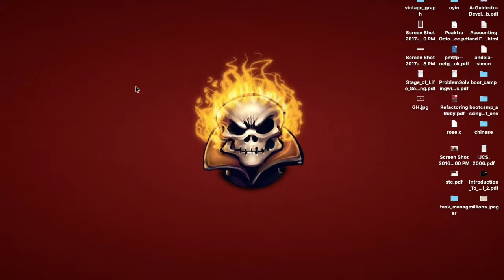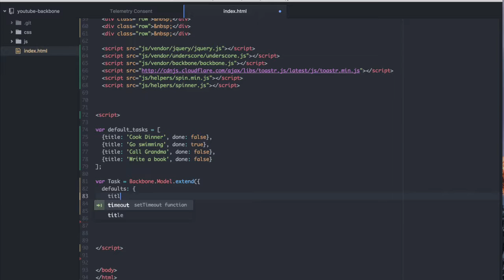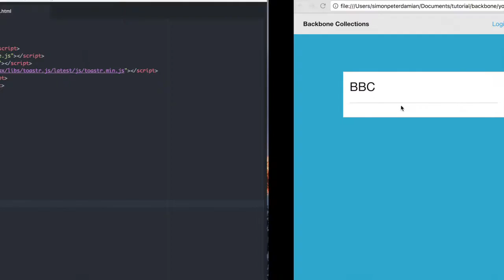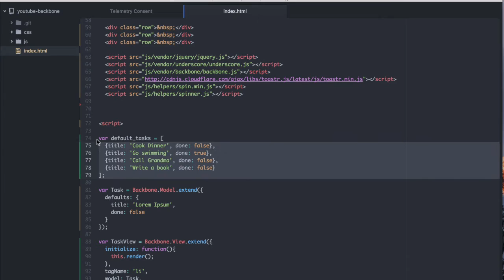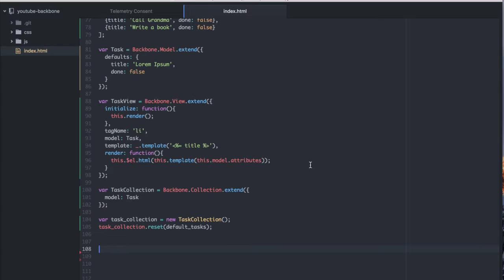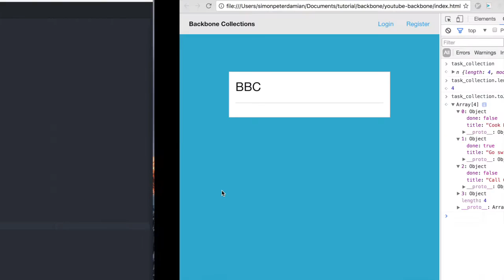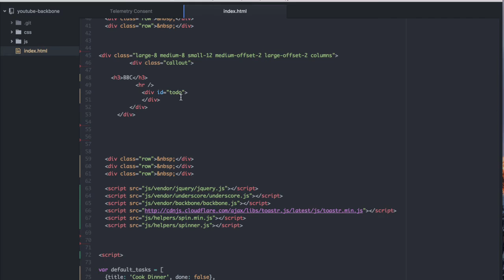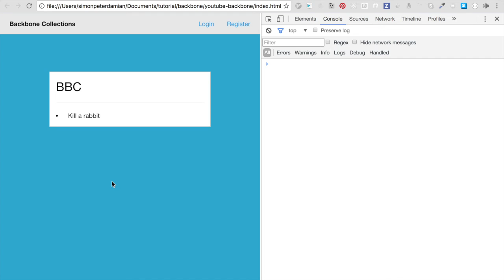2 - Backbone js Intro Quick Example (collections and collection view) - part a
It covers :
- backbone collections and collection views. Enjoy